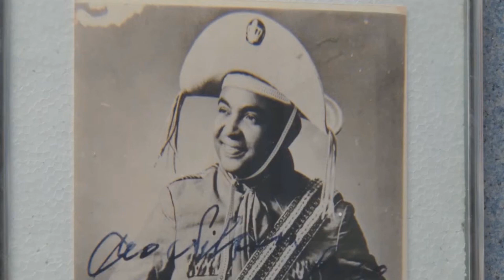Sons da Paraíba - Música Popular na PB Séc. XX